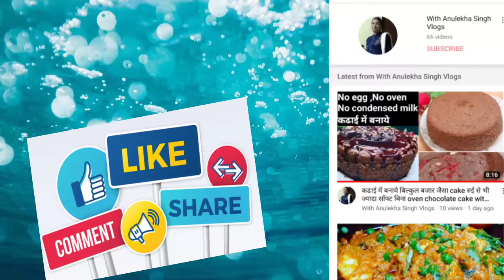Kashmir की famous सब्जी dum aloo जिसमें डाले जाने वाले सभी secret ingredients के खुलेंगे राज#dum alo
Hello dosto

aj apke Sath share kiya Kashmir ki famous dum aloo ki sabji

Beaut for women

Kids Zone

भारतीय आस्था